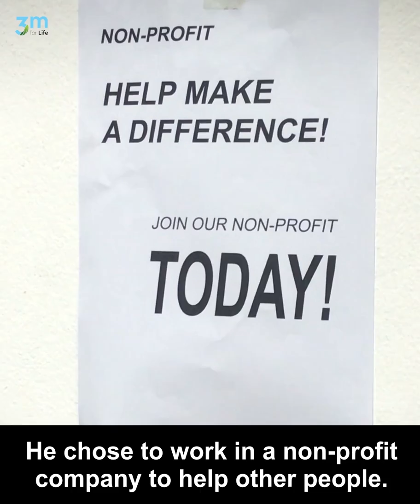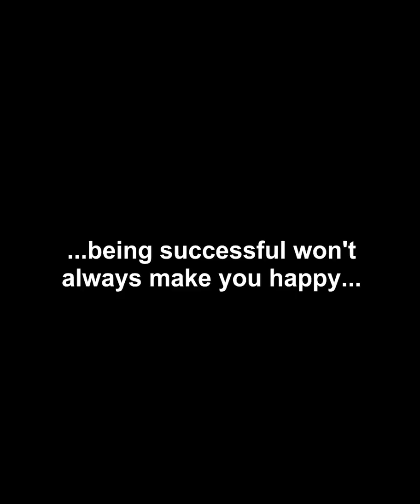Life Lesson | Poor Mom Teaches Rich Mom What Success Is All About